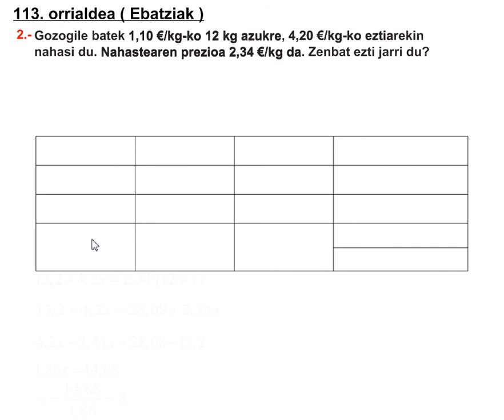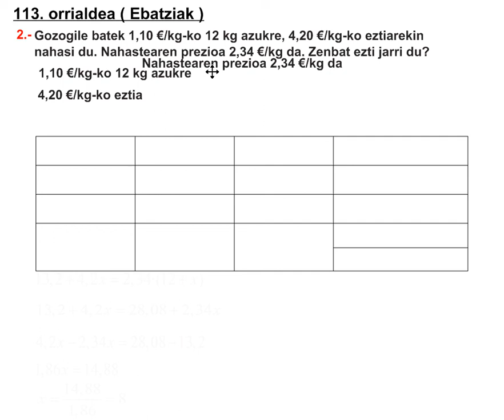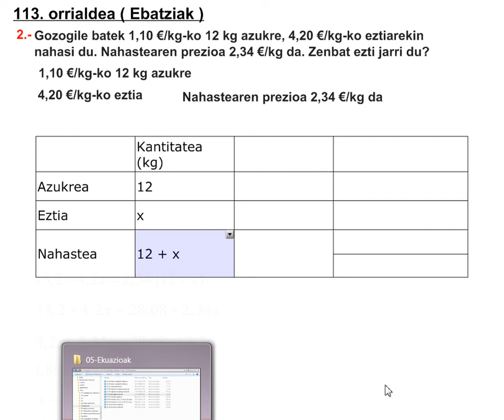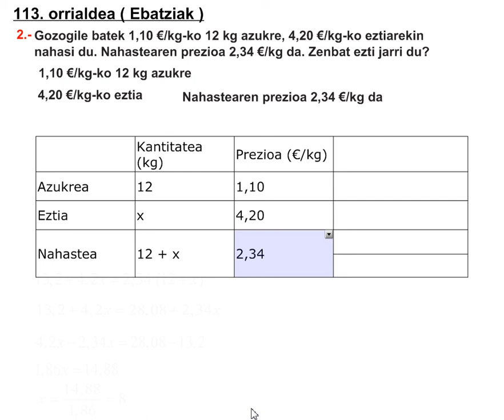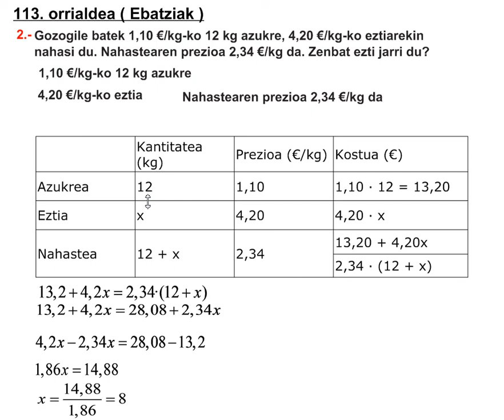DBH3 113 or ebatzitako 2 nahasteaburuketa